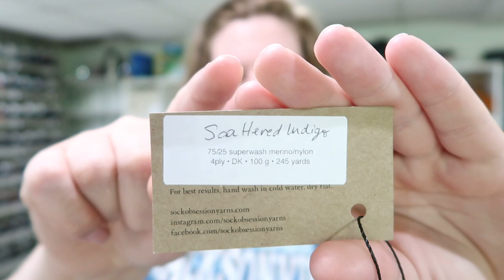Summer Sock Camp 2022: Weeks Six and Seven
Weeks six and seven of Summer Sock Camp 2022 are in the books!! We’re halfway through already... how?! How have you been!? I was able to complete one pair of socks and currently have 4 sock WIPs (Work In Progress)!

Show Notes: I am not sponsored by any of the links bellow, they are for your convenience to find the designers, dyers, and shops of those who I talk about in this video. (If any of the links have problems, please let me know and I will fix them!)

Yarns:
Mandi’s Makings